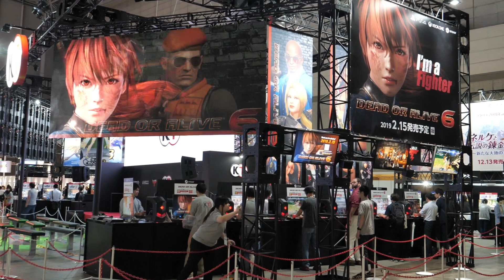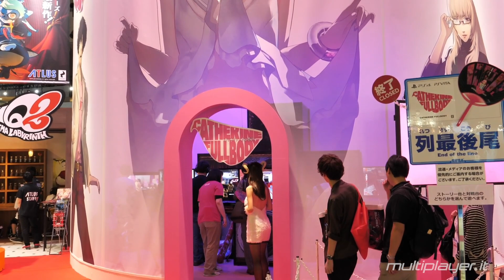TGS 2019: siamo arrivati a Tokyo!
A partire dal 12 settembre avrà inizio ufficialmente il Tokyo Games Show, e come ogni anno siamo volati nella capitale del Giappone per raccontarvi dal posto la più importante fiera di videogiochi d'oriente. In questo video, Vincenzo e Umberto riassumono quello che arriverà nei prossimi giorni, tra coverage video qui su YouTube, articoli su Multiplayer.it e live su Twitch, oltre a tanti retroscena sulle nostre pagine social. Trovate tutti i link di seguito: